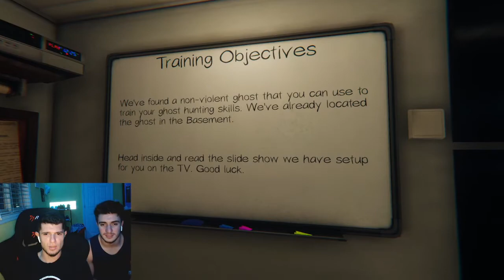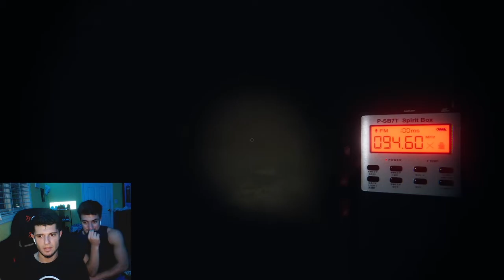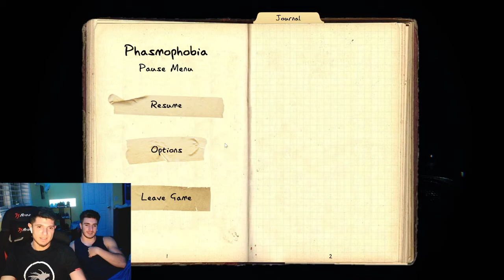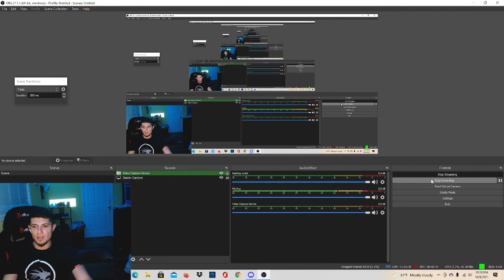PHASMOPHOBIA TUTORIAL. JUMPSCARE WARNING!!! part 1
PLAYING THE VERY SCARY HORROR GAME PHASMOPHOBIA!! WARNING JUMPSCARES!!! (this is only the tutorial...) enjoy :)